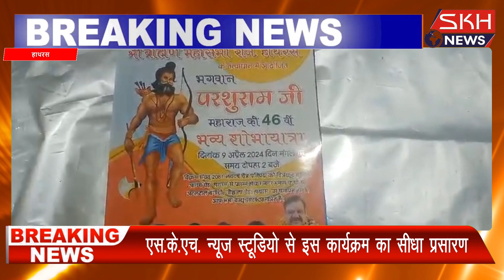ब्राह्मण महासभा अध्यक्ष के द्वारा 9 अप्रैल को निकालने वाले परशुराम मेले के लिए की गई प्रेस वार्ता